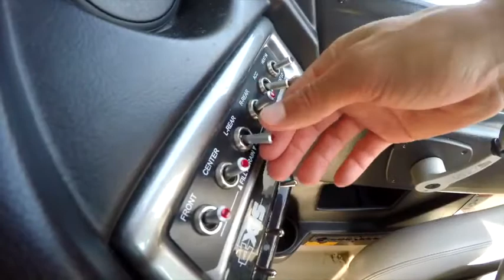Jake and Ian shred edit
Rad video edit from Brigade Wakesurfing Team Riders Jake Caster and Ian Scott up in Massachusetts